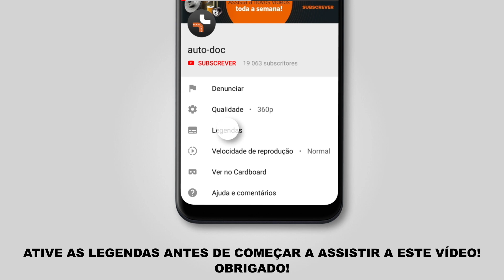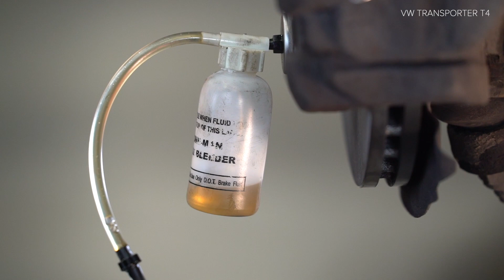Como substituir flexível de travão no VW TRANSPORTER 4 (T4) [TUTORIAL AUTODOC]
Como substituir flexível de travão no VW TRANSPORTER 4 (T4) 2.5 Minibus 09.1990–06.2003 [TUTORIAL AUTODOC]

Flexível de travão nos automóveis VW Transporter / Caravelle T4 Minibus (7D, 70X) (09.1990–04.2003) VW Transporter T4 Platform/Chassis (70XD) (10.1992–04.2003) deve ser substituído, como regra, de acordo com o seu e o mesmo procedimento. No entanto, podem existir pequenas diferenças devido a características específicas do design do veículo.

🔝 Principais marcas que produzem a flexível de travão: RIDEX; STARK; A.B.S.; ATE; JP GROUP.

🛠️ As ferramentas de que precisa para substituir flexível de travão:
- chave dinamométrica
- kit de purga de travões
- recipiente de líquidos
- alicates
- torninho